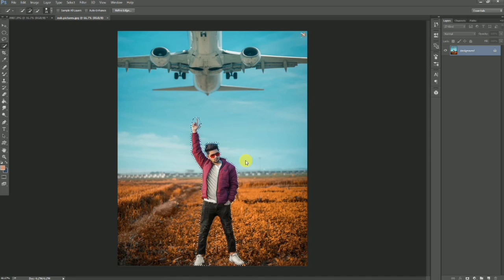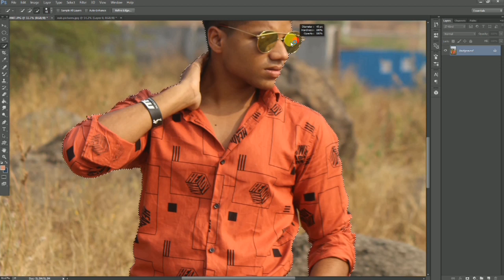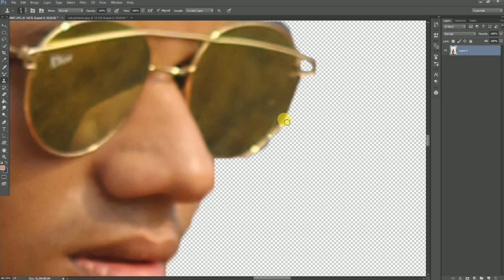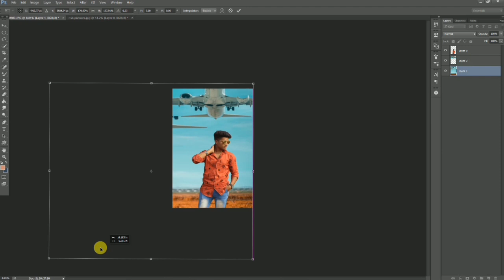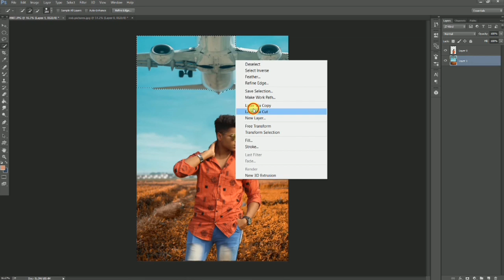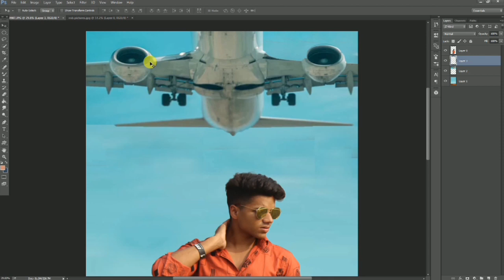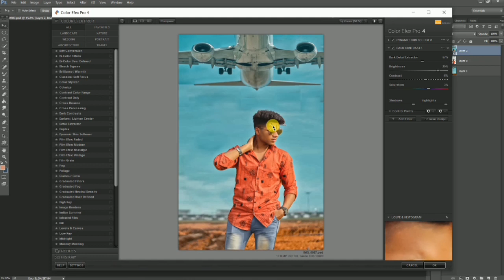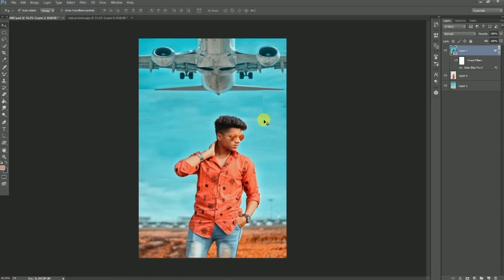Airplane Background Conceptual Photo Editing Tutorial Video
welcome to Sanjay Photoshop Edits channel ..

              About Video : In this video u will learn how to make creative photo edit With airplane trend background...

                Facebook page : Ps backgrounds and edits @backgroundsforphotoedit

                    Thank you..love u alll